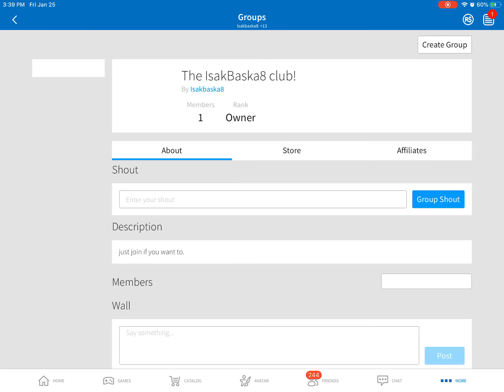My new group! Please join. (Roblox)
Sup my uhhhh.